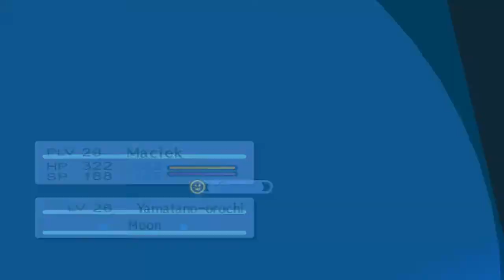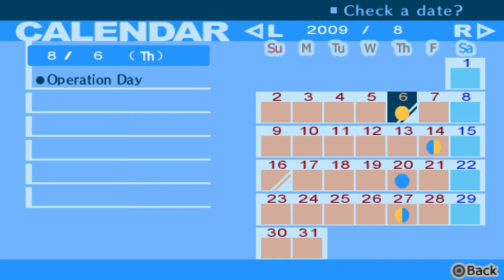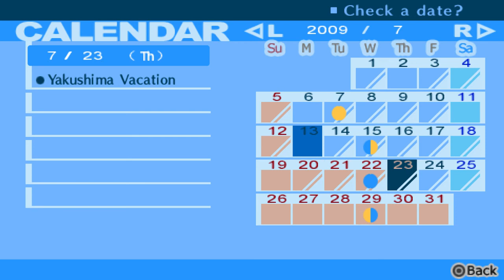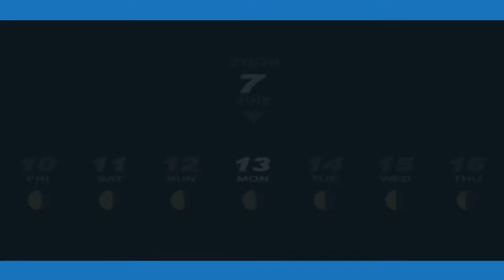Przedwakacyjne Plany | Persona 3 Portable [HARD] #43